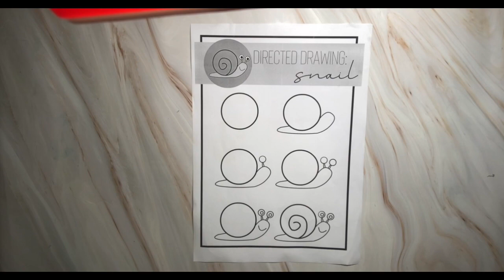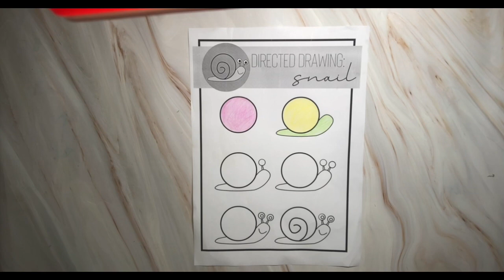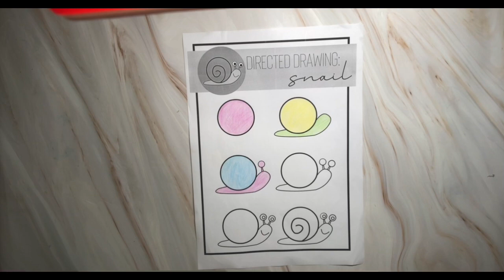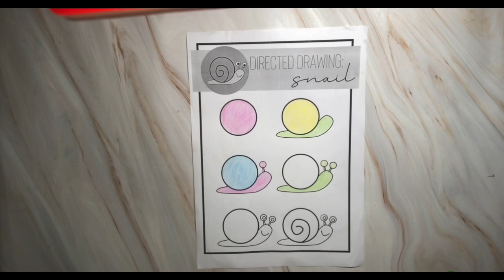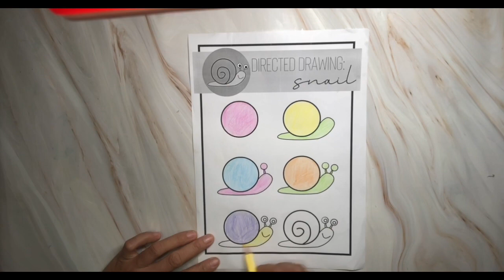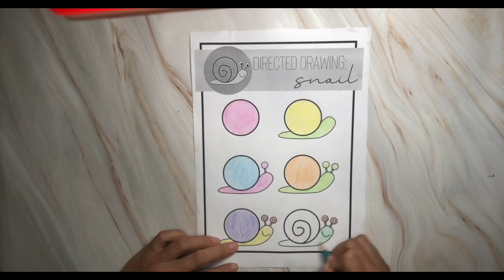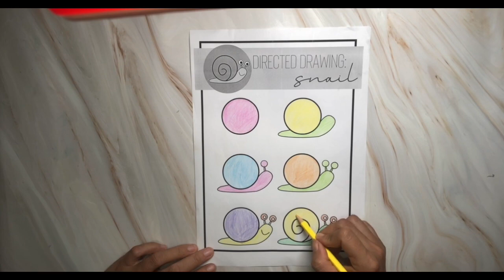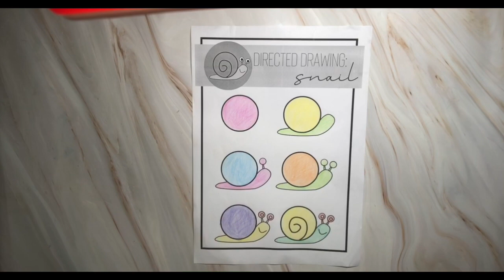Collage Creations: Prepare to be Amazed by These Artistic Videos DAY 2 F22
If you can't understand pause the video and try again to make a Fan Model Out.